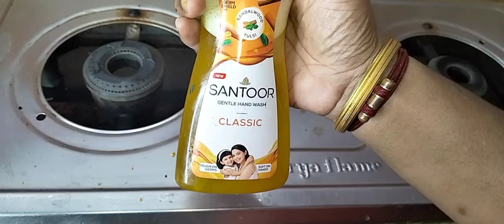ஆரஞ்சு தோலை தூக்கி போடாதீங்க /Orange Peel Kitchen Tips/ Orange Peel Tips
tamil

smart homemaker|best home maker videos|time saving tips|cleaning|cleaning tips|cleaning video|motivation cleaning|motivational cleaning|motivational kitchen cleaning

kitchen tips, kitchen tips malayalam, kitchen tips in tamil, kitchen tips പഞ്ചസാരയില് ഇനി ഉറുബ് വരാന്പോന്നില്ല തക്കാളി ഇനി ഒരിക്കലും കേട് വരില്ല, kitchen tips and tricks, kitchen tips ഇതു പോലത്തെ കുഞ്ഞു അറിവുകള് നിങ്ങളെ വീട്ടില് സ്റ്റാര് ആകും, kitchen tips very much useful അടുക്കളയിലെ പൊടിക്കൈകൾ indus lifestyle, kitchen tips fish clean ചെയ്യാനും സൂക്ഷിക്കാനും എളുപ്പവഴി മത്തി smell ഒഴിവാക്കാം കണ്ടു നോക്കൂ